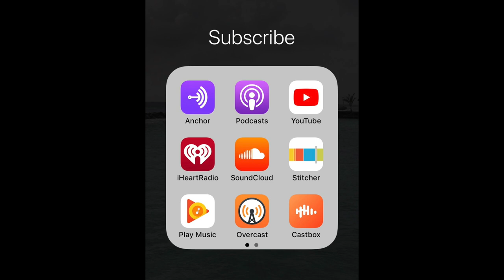EP 18 Boudoir Photography, Sex, and Intimacy with Olesha (@OHExperience) Haskett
Boudoir Photography, Sex vs, Intimacy, and Relationships.